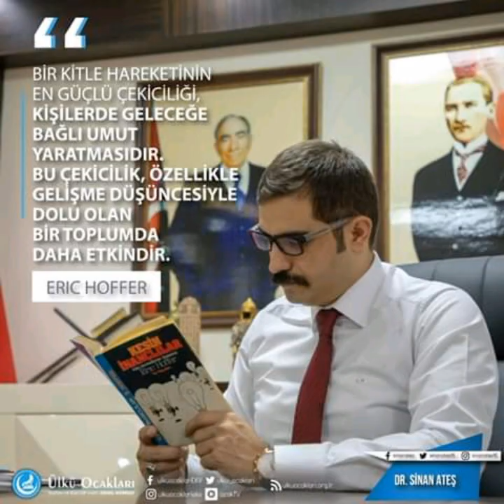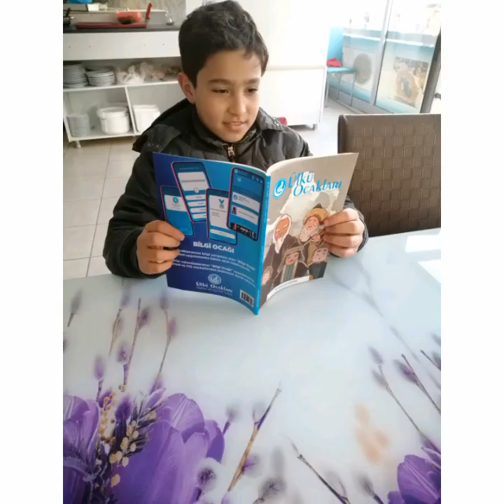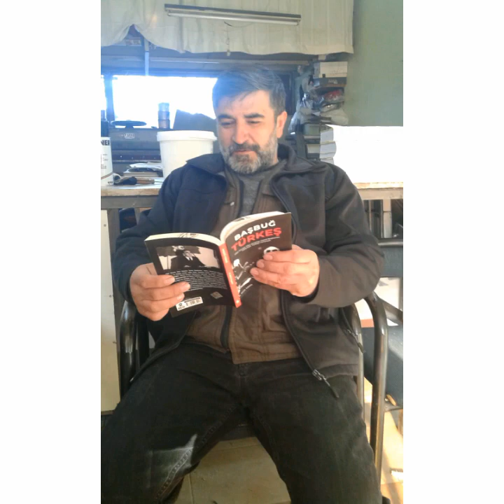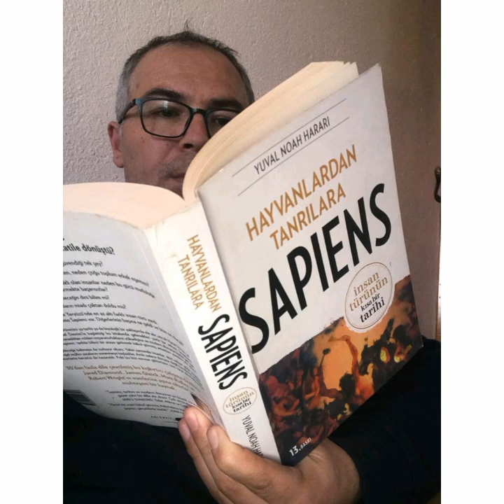EvdeKalKitapOku - Acıpayam Ülkü Ocakları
Başkanımız Murat Aydınlı'nın talimatı ile başlattığımız,
'Evde kal kitap Oku' kampanyasına katılan Acıpayam Ülkü Ocaklarımıza ve Acıpayam halkına çok teşekkür ederiz.